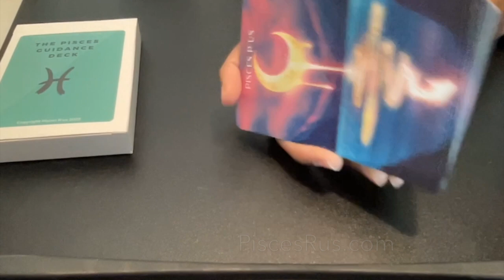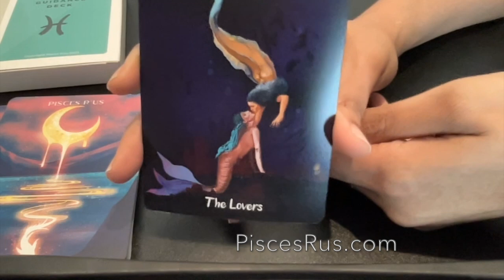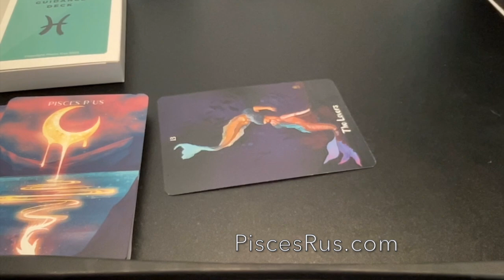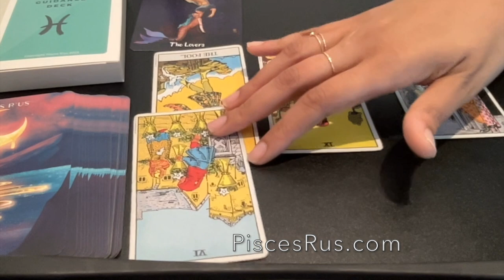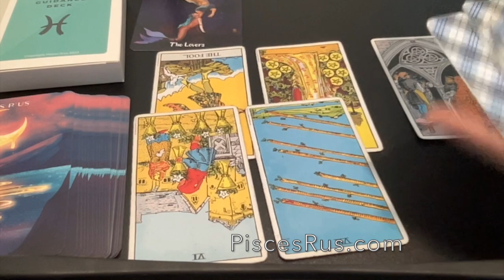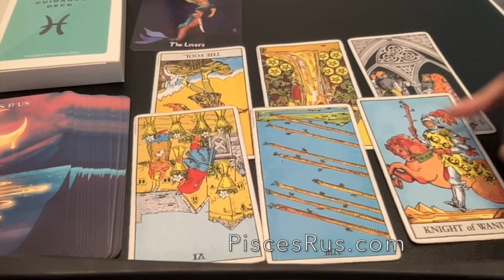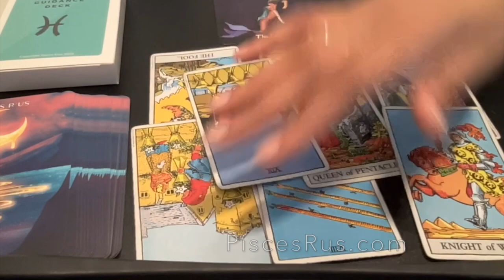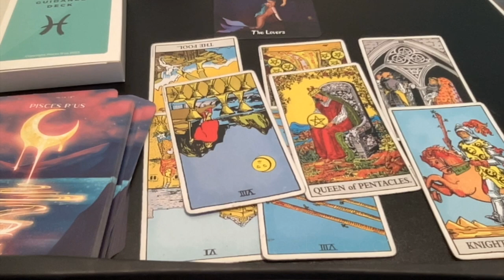PISCES ✨THIS IS EXCITING! TOTALLY DIFFERENT THAN WHAT YOU'RE USED TO! 💯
🎁 Want to Send Me Something?:
Pisces R'us
United States

✨Manifest Your Dreams With Gratitude: MY GRATEFUL AF JOURNAL

🚨LEAVE ME A COMMENT ON this channel OR  @everydayintuition2334 to ENTER TO WIN A FREE PERSONAL READING🎉

💅🏾TODAY'S NAILS

🚨JOIN THE PISCES GANG AND BECOME A MEMBER TO THE CHANNEL♓️